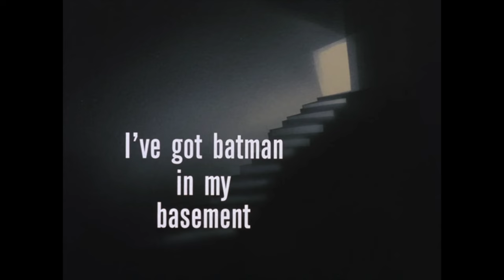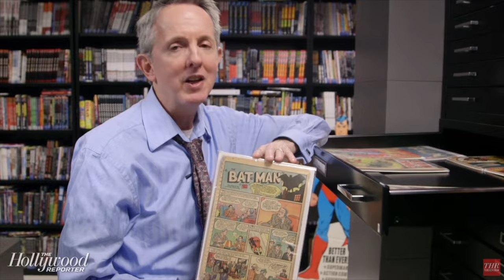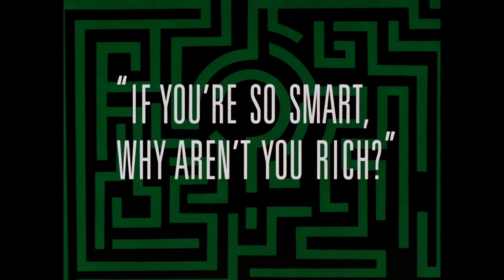Is This Really the DCAU's Worst Episode? | The Terrible Trio | Batman The Animated Series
This episode has the dubious honour of being labelled THE WORST EPISODE in the entire DC Animated Universe by series creator Bruce Timm. In this video I make a counter argument as to why it's not the absolute worst (although it is pretty poor!)

Chapters:
0:00 Introduction
0:51 Their Comic Book Origins
2:24 The BTAS version
3:30 The Subtext
4:41 Comparisons to Batman
5:46 Where They Went Wrong
6:47 Poor Animation
7:30 Conclusion